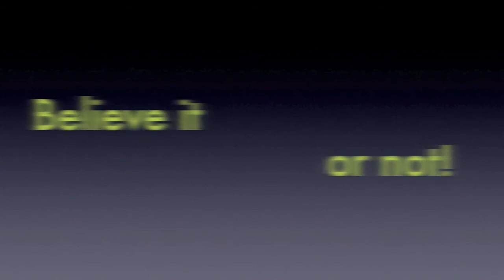Extreme Zumba - zumba workout moves to make you Sweat!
Extreme Zumba! Zumba workout moves to make you sweat! The boys dance up a zumba storm imitating their mom who teaches zumba. They really get into it as you can see! It's definitely extreme zumba at its best!